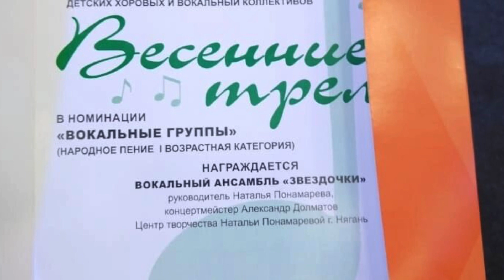Участие в конкурсе фестивале . ХМАО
Участие в конкурсе фестивале детских хоровых и вокальных коллективов. В номинации  вокальная группа/ народное пение
руководитель Наталья Понамарева Центр творчества Натальи Понамаревой